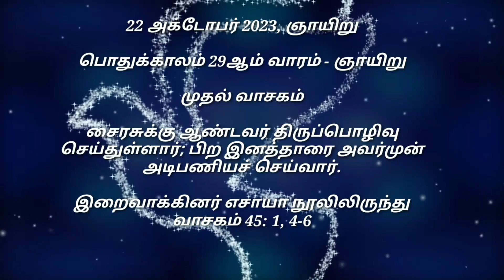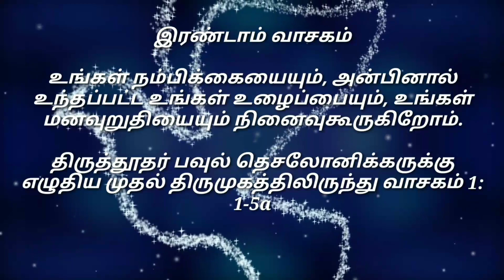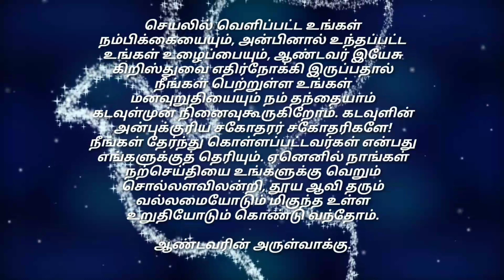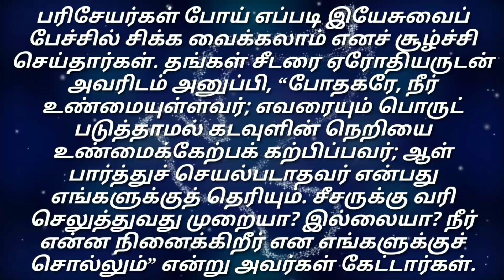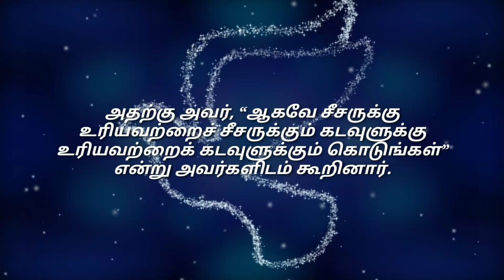Daily Reading# 22 Oct 2023# | இன்றைய இறைவார்த்தை Today Bible Verse | Tamil Bible Verse| Sunday